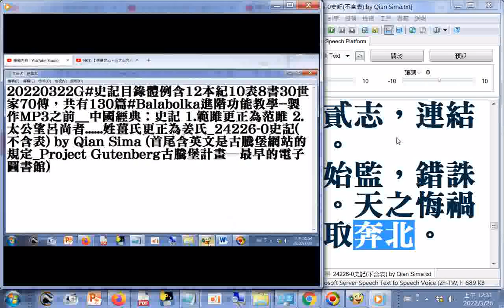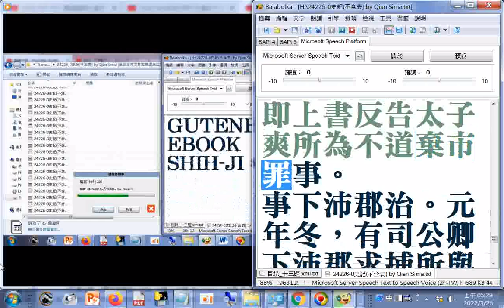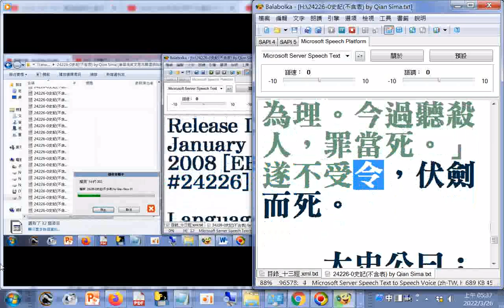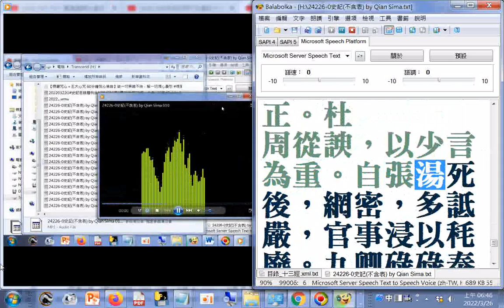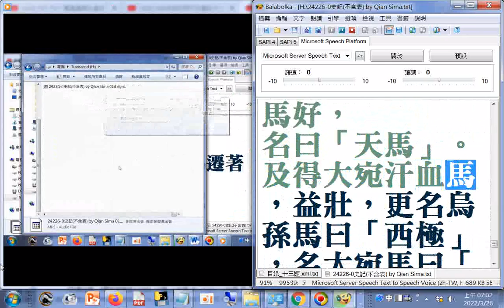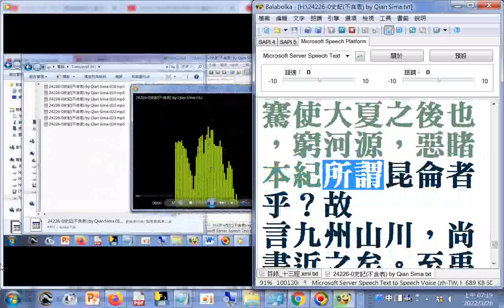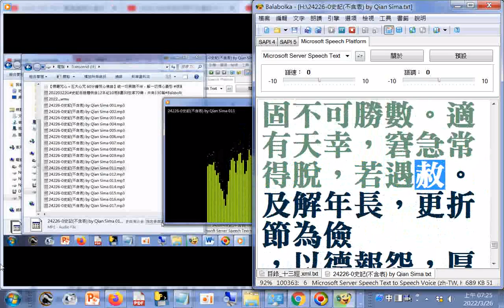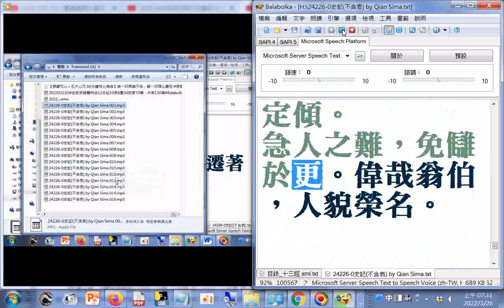史記f 有聲書#Balabolka朗讀--史記 魏其田蚡列傳......史記 匈奴列傳...史記 游俠列傳